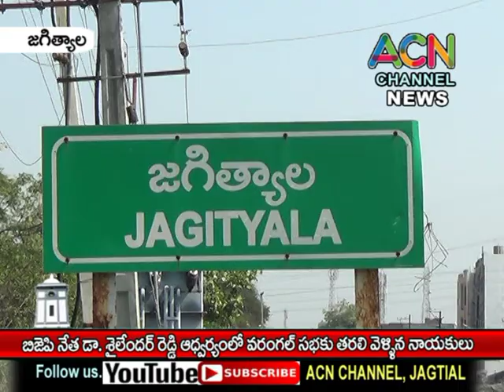జగిత్యాల బిజేపి నేత డా. శైలేందర్ రెడ్డి నేతృత్వంలో వరంగల్ సభకు తరలి వెళ్లిన నాయకులు